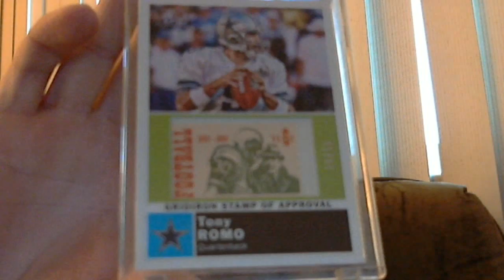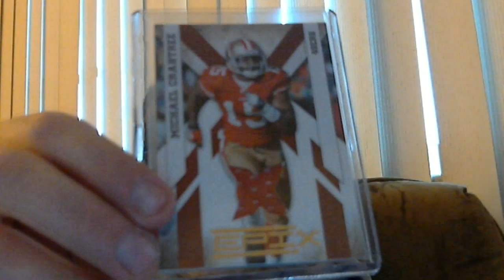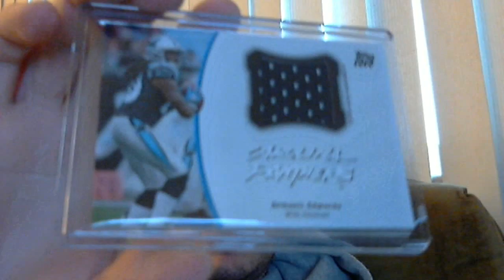6 package mailday!!